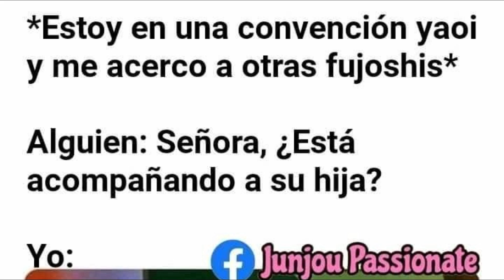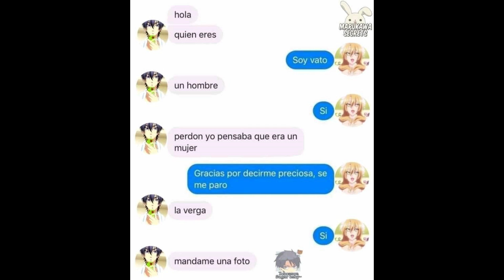MEMES Yαoi #3 | Usami & Misushiku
¡Hola! ¿Cuantos milenios sin Memes Yaoi verdad? Pues si quieren parte 4 de Memes Yaoi debemos llegar a 700 Likes :D

¡Más vídeos pronto!